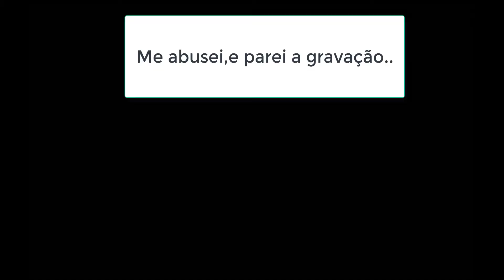PokeLute2 - Quest Box 8 / MAIS CHATA DE TODAS!